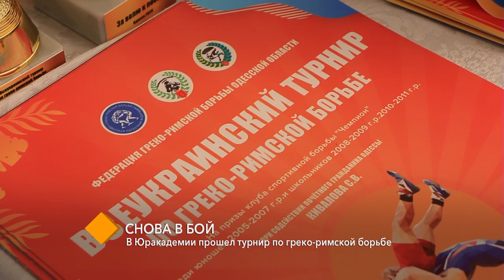В спорткомплексе Одесской Юракадемии прошел турнир по греко-римской борьбе